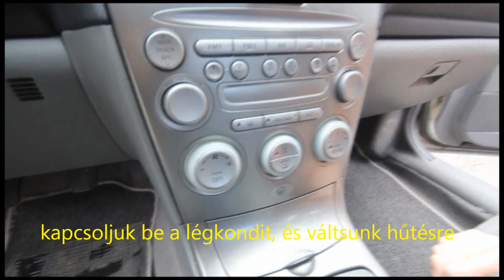Klímatakarítás | Vezess TV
Olcsó és reméljük hatásos klímatakarítás a Vezess TV-ben.